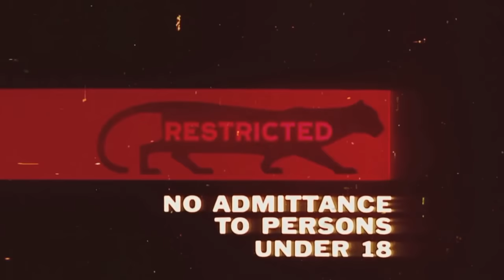Chuff Clones, DOGE build, HEX, E-Mech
Parts of this video have been blurred or clipped in order to remain compliant with new YouTube rules that did not exist when this video was uploaded.  Sorry, don’t be mad at me… be mad at YouTube.

Hello hello everyone! welcome to the VLOG for Thursday November 13th 2014.  As usual we have some very cool stuff to talk about including the HEX mech mod, and the sweet fused Clapton coil that Mr Twisted Messes built for me on the DOGE.  I have a 1/2 review of the Dovpo E-Mech in there as well. As  always there is plenty of beer, plenty of shout outs and plenty of viewer mail. I also get on a "competition" vaping rant toward the middle of the VLOG, which is always fun.

So tuck in, Grab your best vape and enjoy the show.

This program is also available on soundcloud.

Timestamps for everything are below.

Beer is at the top of the show

Shoutouts are at 5:04

First impressions are at 13:17

Twisted messes coil is first

TheHex Mech mod 17:14

E-MECH "review" is at 20:53

"Chuff Style" cap clones / Competition rant 25:15

Viewer mail is at 33:10

Announcements

The Vapor

District 5 "Chuff" style caps
HEX Mech mod
Dovpo E-mech

The Beer

The Other stuff